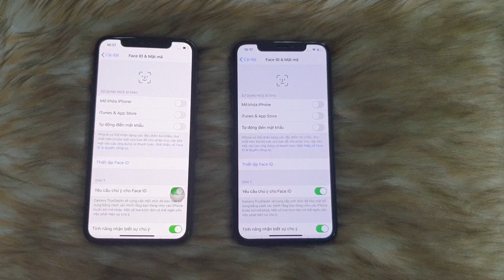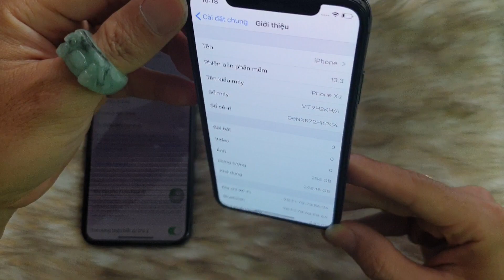IPhone Xs lỗi Face ID xài tốt không?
IPhone Xs lỗi Face ID có nhiều lý do. Do máy rơi rớt. Do máy đã sửa chữa. Do tự máy lỗi kỹ thuật.

Thì với trường hợp máy tự lỗi kỹ thuật ko nhận diện gương mặt dc nữa ta vẫn xài bình thường mọi tính năng. Thay vì dùng gương mặt mở khóa thì bây giờ ta dùng mật khẩu.

Để nhận biết lỗi Face ID do đâu thì ta có thể kiểm tra  như sau:
- Do máy rơi rớt thì chắc chắn sẽ có để lại dấu vết ít nhiều trên máy
- Do sửa chữa thì dòng Face ID sẽ ko hiển thị màu xanh nữa mà sẽ là màu xám và ko thể bấm vào dc
- Do tự máy lỗi kỹ thuật thì dòng Face ID vẫn bấm vào dc. Vẫn mở tính năng nhận diện gương mặt dc. Chỉ là tính năng đó sẽ ko nhận diện gương mặt dc nữa.